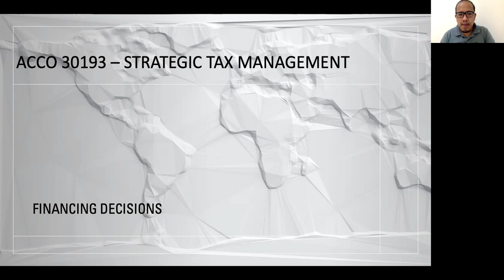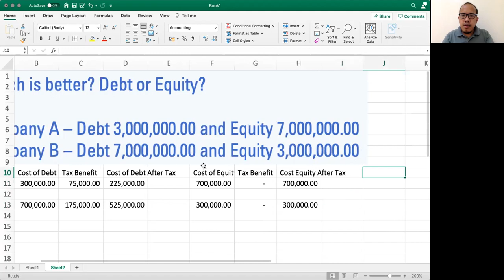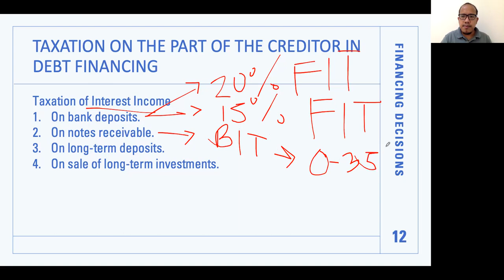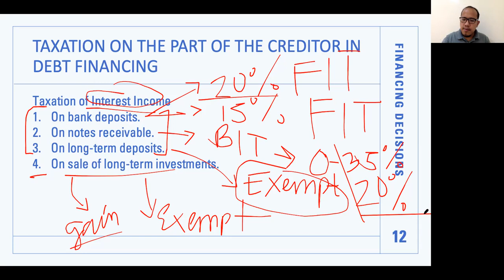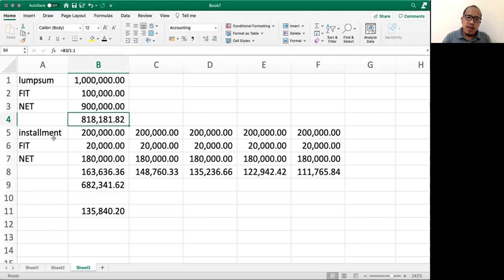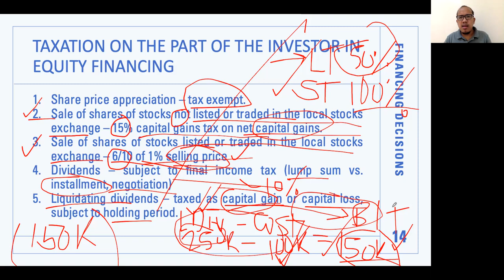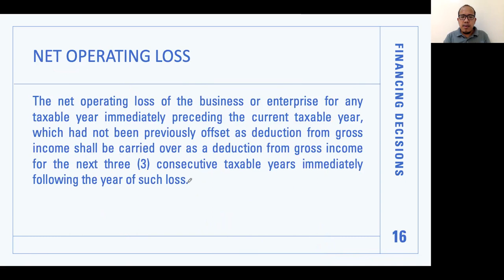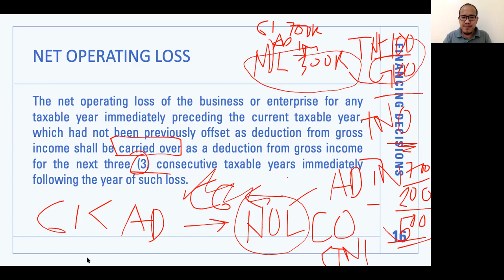ACCO30193 - Financing Decisions, Part 2